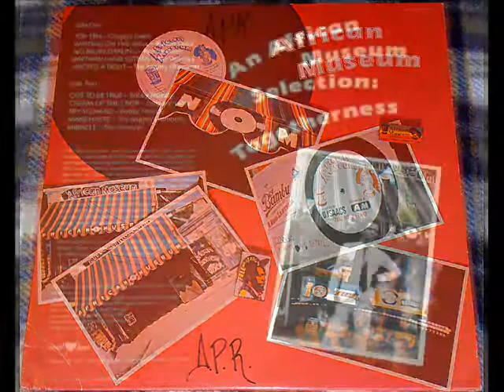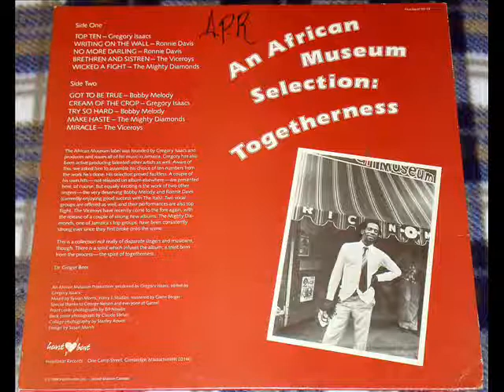The Viceroys Brethren And Sistren - African Museum / Heartbeat Records - DJ APR